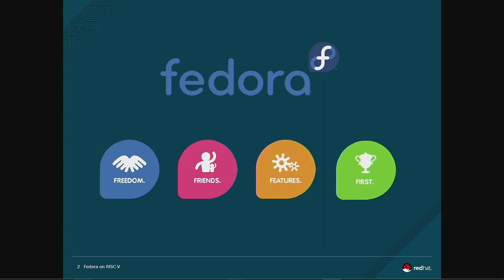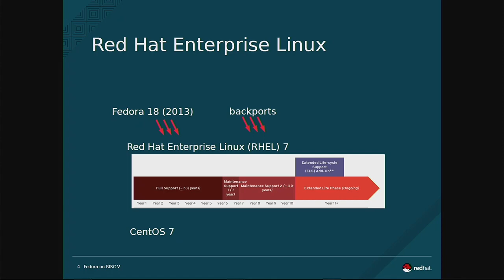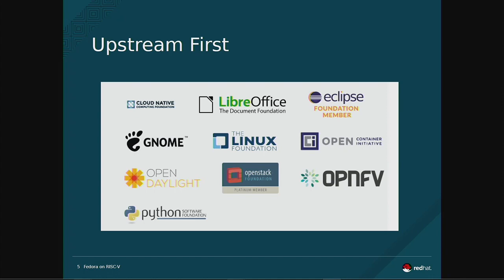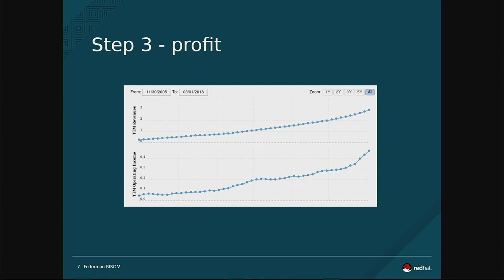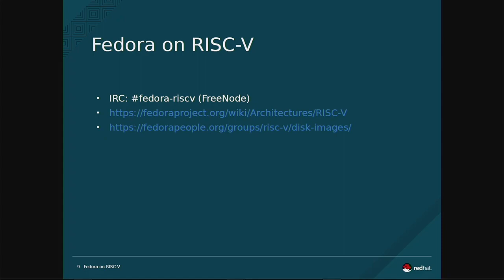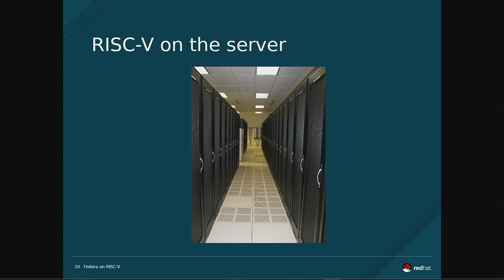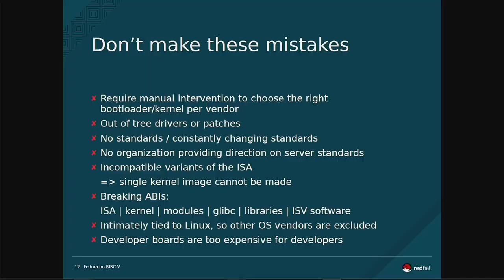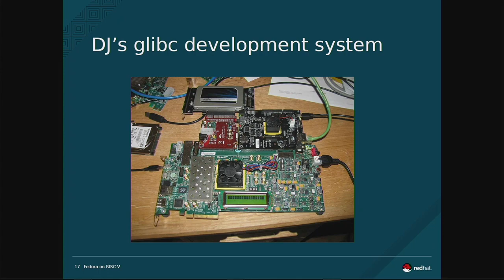Fedora on RISC-V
Presentations by Richard Jones at Red Hat and David Abdurachmanov at Independent on May 8, 2018 at the RISC-V Workshop in Barcelona, hosted by Barcelona Supercomputing Center and Universitat Politecnica de Catalunya in Barcelona, Spain. To view the slides from this session, please